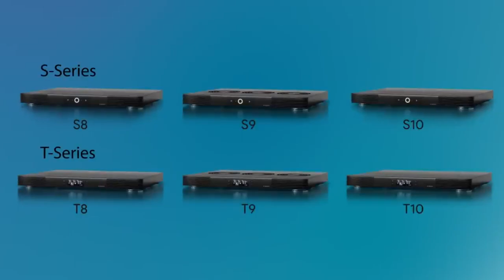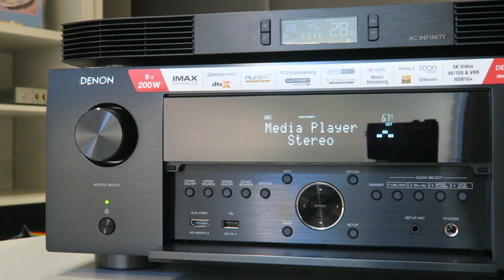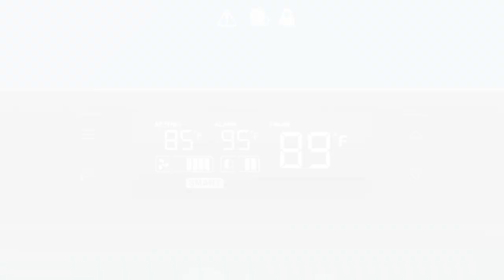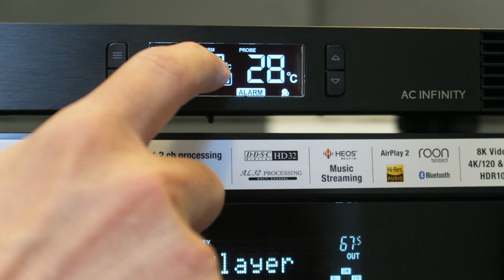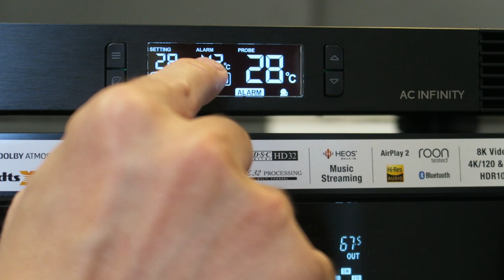AC Infinity AIRCOM, el accesorio imprescindible para tu AV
Los AC Infinity AIRCOM son sistemas de extracción de aire para AVR y equipos HiFi. Su función es aliviar el sobrecalentamiento del dispositivo, dejando pasar el aire y por ende, mejorar su rendimiento.

Nuestro especialista en HiFi y Home Cinema Sergio, te cuenta qué es un AIRCOM y su experiencia con ellos, y analiza los modelos más interesantes.

► Comprar AC Infinity AIRCOM en España al mejor precio. Distribuidor oficial

► Comprar AC Infinity AIRCOM T10 en España al mejor precio. Distribuidor oficial